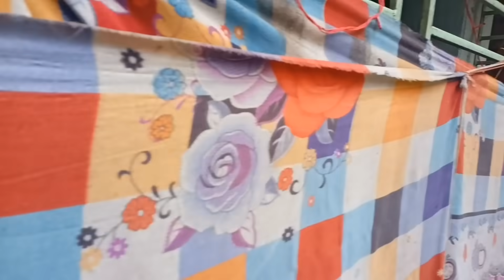New Home VLOG Rahul Sonai । নতুন বাড়িতে গেলাম । কেন পুরনো বাড়িটা ছেড়ে দিলাম । Lifestyle Vlog ।